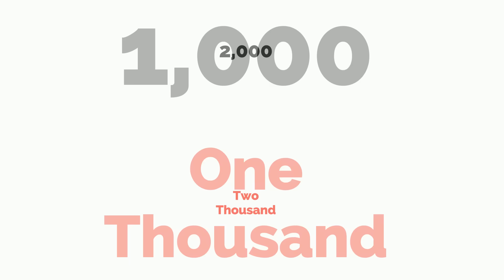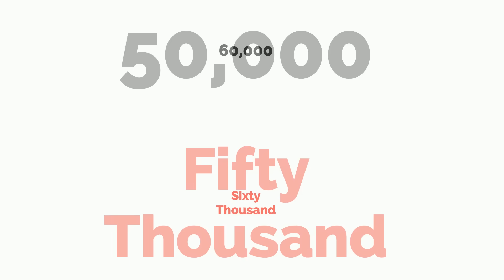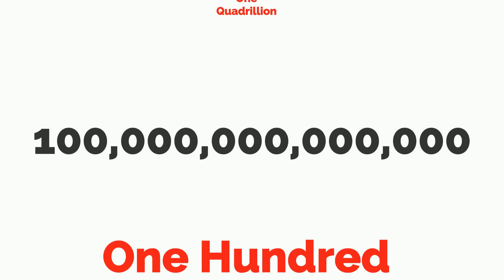Big NUMBERS & COUNTING for KIDS! (FUN Math Learning Video for Children)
Count all the way up to One Quadrillion with our big numbers, math for kids counting video! Your child will learn all the big numbers like million, billion, trillion, & quadrillion, all while seeing the numbers and spelling for each really large number in English! We're serious when we say big numbers. These are truly huge numbers for your preschooler, kindergarten age child, 1st grader, or 2nd grader to learn. Any child who hasn't learned really large numbers yet for math can benefit by watching and practicing along with us. Happy Learning!

🎵 STREAM LEARNING TIME FUN SONGS 🎵

▶▶ Amazon Music:

TRANSCRIPT
Let's learn to count big numbers together!
One hundred (100)
Two hundred (200)
Three hundred (300)
Four hundred (400)
Five hundred (500)
Six hundred (600)
Seven hundred (700)
Eight hundred (800)
Nine hundred (900)
One thousand (1,000)
Two thousand (2,000)
Three thousand (3,000)
Four thousand (4,000)
Five thousand (5,000)
Six thousand (6,000)
Seven thousand (7,000)
Eight thousand (8,000)
Nine thousand (9,000)
Ten thousand (10,000)
Twenty thousand (20,000)
Thirty thousand (30,000)
Forty thousand (40,000)
Fifty thousand (50,000)
Sixty thousand (60,000)
Seventy thousand (70,000)
Eighty thousand (80,000)
Ninety thousand (90,000)
One hundred thousand (100,000)
Two hundred thousand (200,000)
Three hundred thousand (300,000)
Four hundred thousand (400,000)
Five hundred thousand (500,000)
Six hundred thousand (600,000)
Seven hundred thousand (700,000)
Eight hundred thousand (800,000)
Nine hundred thousand (900,000)
One million (1,000,000)
Ten million (10,000,000)
One hundred million (100,000,000)
One billion (1,000,000,000)
Ten billion (10,000,000,000)
One hundred billion (100,000,000,000)
One trillion (1,000,000,000,000)
Ten trillion (10,000,000,000,000)
One hundred trillion (100,000,000,000,000)
One quadrillion (1,000,000,000,000,000)
Awesome job!